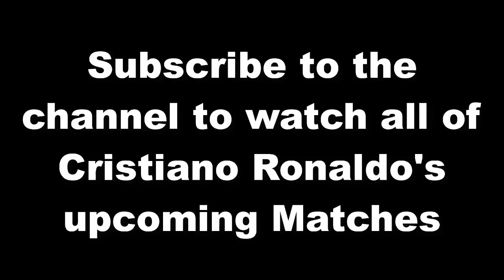Al Nassr vs Al Taee 3-0 Ronaldo Goals - Highlights & All Goals 2023 HD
Ronaldo first match with All Nassr
ronaldo with al nassr
all ronaldo record
All Nassr vs Al-Ta'i 5-1Goal and assist Ronaldo - Extеndеd Hіghlіghts & All Gоals 2022 HD
AllNassr vs
ronaldo AllNassr today
Manchester United vs Bournemouth
Man United
Manchester United
how many wins does ronaldo have
who was better ronaldo or ronaldo
ronaldo and messi hat trick record
how many world best did ronaldo have
ronaldo with all his trophies
ronaldo with real madrid
ronaldo with a perm
alexander nazário de lima
all ronaldo ballon d'or
cristiano ronaldo all wives
cristiano ronaldo all numbers
dr ronaldo archer
ronaldo al barcelona
fat ronaldo world cup
ronaldo g/a all time
georgina ronaldo's wife
has ronaldo and messi played together
k ronaldo
ronaldo al manchester united
ronaldo al madrid
ronaldo naz
has ronaldo won a puskas award
has ronaldo won a euro
ronaldo q&a
is ronaldo with al nassr
who is better ronaldo or ibrahimovic
who is better ronaldo or zlatan
al nassr fc ranking
did ronaldo score today
al nassr match today
ronaldo nazario all teams
cristiano ronaldo and zinedine zidane
ronaldo.07
are there 2 ronaldos
cristiano ronaldo 40
cristiano ronaldo 40 yard
cristiano ronaldo 40 time
cristiano ronaldo 5 naps
ronaldo with 5 ballon d'or
cristiano ronaldo 5
ronaldo 5
ronaldo 6th ballon d'or
ronaldo 6 ballon d'or
ronaldo 770
ronaldo #7
ronaldo 9 son
cristiano ronaldo #9
ronaldo 9 age
9 times cristiano ronaldo impressed the world
ronaldo.9
알 나스르와 호날두
알나스르 알힐랄
알 나스르
알 나르스
알나스르
호르나반
알 나스르(ksa)
알 나스르 sc
알 나스르 fc
알 나스라
알 나스르 두바이
나스 호르타스
나스호른
호날두 나의 사랑
호날두 나의 빛
호날두vs네이마르
호날두 네이마르
알라나 마르티나 호날두
호날두 알론소
호날두 난못해
4.아스날
호날두 7번
호날두 97m
호날두 81616
호날두 9번
ronaldo com al nassr
ronaldo avec al nassr
ronaldo avec de la barbe
ronaldo ami
ronaldo avec son fils
ronaldo ans
ronaldo à la mecque
ronaldo à monaco
wie alt ist ronaldo
c.ronaldo age
ronaldo avec le real madrid
c ronaldo au barca
ronaldo nazario au barca
ronaldo e
ronaldo avec messi
g.ronaldo
ronaldo and wife
ronaldo golos
ronaldo and his wife
ronaldo and his family
ronaldo israel pub
ronaldo avec juventus
ronaldo l'ancien
ronaldo l'autre
cristiano ronaldo avec la barbe
cristiano ronaldo avec manchester united
ronaldo nazario numéro
ronaldo.nazario
ronaldo awards
cristiano ronaldo a l'om
ronaldo a l'om
ronaldo nazário net worth
ronaldo avec manchester united
ronaldo 09
ronaldo.9
ronaldo nazario 36 ans
ronaldo 1
ronaldo 1 milliard
ronaldo 5
all ronaldo goals
ronaldo 5 goals in a match
ronaldo 6 siestes
ronaldo 36 ans
ronaldo.7
numero 7 ronaldo
ronaldo 801
ronaldo r9 ac milan
ronaldo r9 age
ronaldo r9 numero
ronaldo r9 date de naissance
ronaldo arco
ronaldo com barba
c . ronaldo
c ronaldo manchester united
dr ronaldo
ronaldo almeida
ronaldo f
ronaldo nazário filhos
golos ronaldo manchester
ronaldo golo
cristiano ronaldo golos
ronaldo na inter de milão
o ronaldo
ronaldo no corinthians
ronaldo no milan
ronaldo na copa
ronaldo r9
ronaldo t shirt
ronaldo com covid
ronaldo nazario zerozero
ronaldo no cruzeiro
cristiano ronaldo 9
ronaldo com 18 anos
ronaldo numbers
ronaldo com 20 anos
cristiano ronaldo 2000
ronaldo 3 bolas de ouro
cristiano ronaldo 5
cristiano ronaldo 5 bolas
numero 7 ronaldo
ronaldo.7
c.ronaldo 7
cr7 natal
cristiano ronaldo 800 golos
ronaldo 800
ronaldo 9
ronaldo 90
ronaldo 96/97
ronaldo mit al nassr
ronaldo als baby
c.ronaldo nachrichten
c.ronaldo alter
cristiano ronaldo cristiano ronaldo
ronaldo als kind
ronaldo mit anzug
ronaldo nazario ac milan
ronaldo.nazario
ronaldo.psg
psg
psg today
PSG
ronaldo-tore
ronaldo als trainer
ronaldo albanisch
ronaldo weg
ronaldo mit zopf
ronaldo 09
ronaldo 1 kind
ronaldo 1 milliarde
ronaldos 1. sohn
ronaldo mit 19
ronaldo mit 22
ronaldo 2
ronaldo milan ac
ronaldo 3 tore
cristiano ronaldo als kind
cristiano ronaldo 5 kind
ronaldo 5
ronaldo.7
ronaldo.7 win
ronaldo 7 manu
ronaldo r9 alter
ronaldo r9 name
cr9 ronaldo
r9 ronaldo
ronaldo con al nassr
ronaldo a
ronaldo alla.roma
ronaldo al barcellona
ronaldo al barca
ronaldo l'altro
ronaldo al.city
ronaldo al real
ronaldo al napoli
ronaldo e l'amico
ronaldo è andato al psg
ronaldo è italiano
ronaldo è ancora nella juve
ronaldo gol al milan
ronaldo nato a
ronaldo al mare
ronaldo al madrid
ronaldo shqip
ronaldo il naso
ronaldo jordan
ronaldo nazario adesso
ronaldo kg
ronaldo kinder
ronaldo kfc
ronaldo nazario al milan
ronaldo al.milan
ronaldo.contratto
ronaldo nesta
ronaldo o fenomeno
ronaldo o ronaldinho
ronaldo o cr7
ronaldo al psv
ronaldo al paris
ronaldo al psg
ronaldo quello vero
ronaldo.alla.roma
 11
رونالدو مع النصر
رونالدو مع النصر السعودي
هل رونالدو مع النصر
هل رونالدو مع النصر السعودي
مع من لعب رونالدو
كريستيانو رونالدو مع النصر
رونالدو ضد اسرائيل
زيدان مع رونالدو
رونالدو مع رامز
رونالدو الى النصر
رونالدو مع
رونالدو 98
رونالدو ٩٨
رونالدو الرقم 9